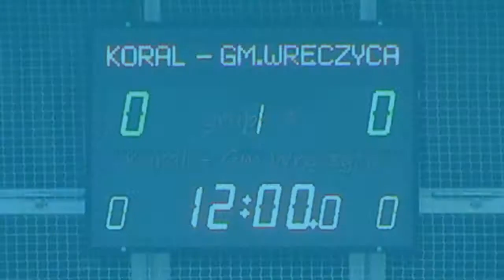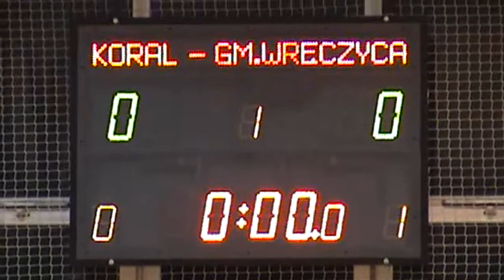Turniej Powiatowy o Puchar Starosty Kłobuckiego 24.02.2012 gr."A" Koral - Gm.Wręczyca